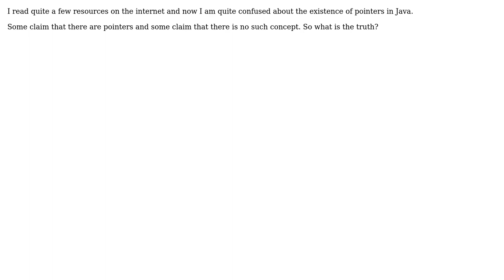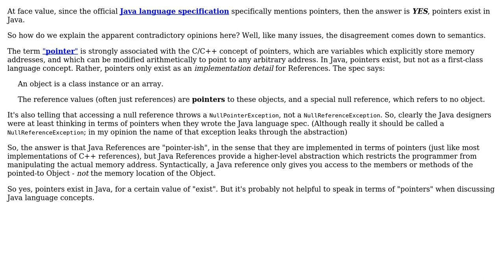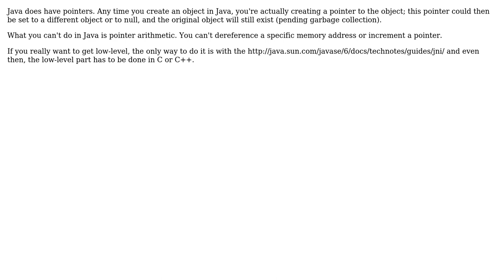Software Engineering: Do pointers really exist in Java? (2 Solutions!!)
Software Engineering: Do pointers really exist in Java?

With thanks & praise to God, and with thanks to the many people who have made this project possible! | Content (except music & images) licensed under CC BY-SA | Music | Images & others | With thanks to user nmkyuppie user Mat user log N user Charles Salvia and the Stack Exchange Network Trademarks are property of their respective owners. You are responsible for your own actions.